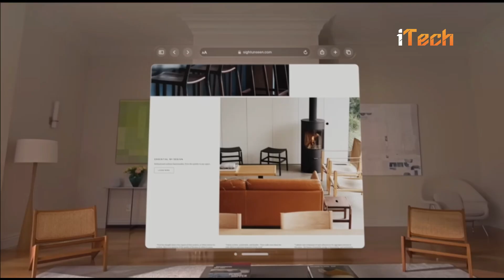Vision Pro 2 LEAKED | iTech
Apple's second-generation Vision Pro 2 is expected to feature new hardware, improved visuals, and more processing power. The device is expected to be released in late 2026, with rumors suggesting a cheaper variant. The first-generation model was priced at $3,499, and the second-generation model could be priced between $2,000 and $2,500.

The top-tier model includes more artificial intelligence, faster processors, better internal lenses, updated design, and micro-LED panels. Apple typically enhances features while maintaining the price, and a lower price could influence disappointing sales.